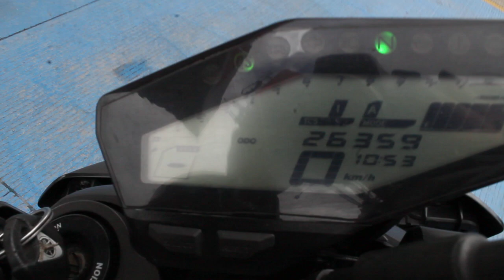Tumoto Mercado Libre YAMAHA MT 09 N850-A (MT09 ABS) 2017 - Ver Link